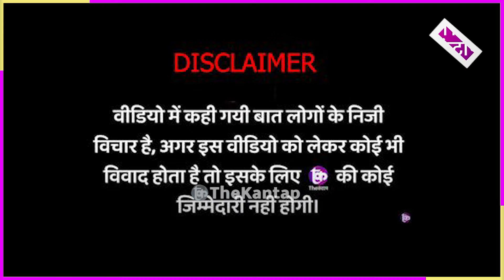2024 में कौन बनेगा प्रधानमंत्री? Electoral Bond पर खुलकर बोली Delhi की जनता | The Kantap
2024 में कौन बनेगा प्रधानमंत्री? Electoral Bond पर खुलकर बोली Delhi की जनता | The Kantap

समझे...